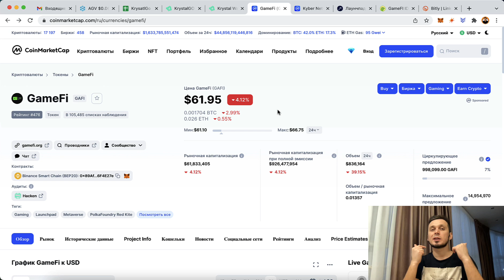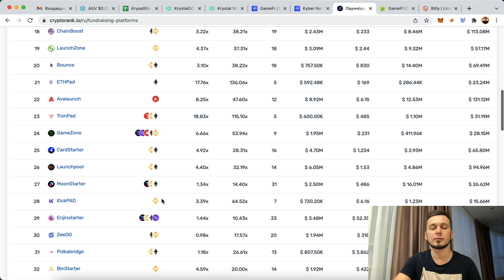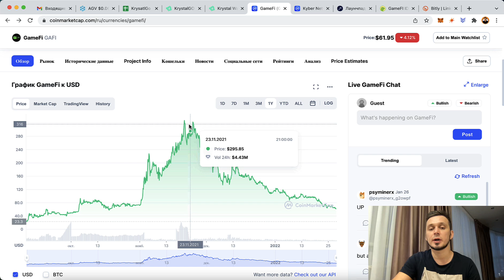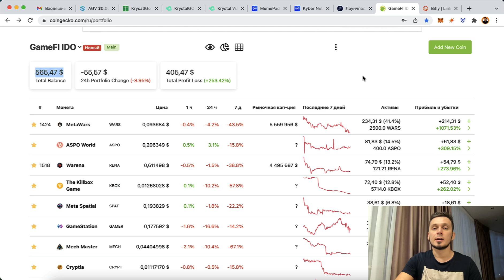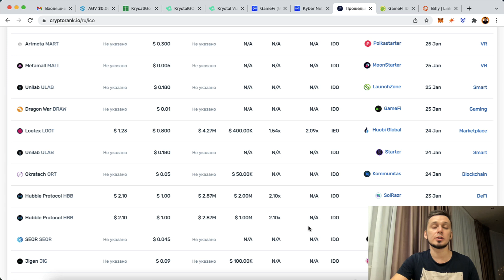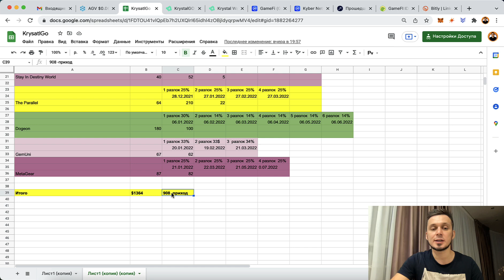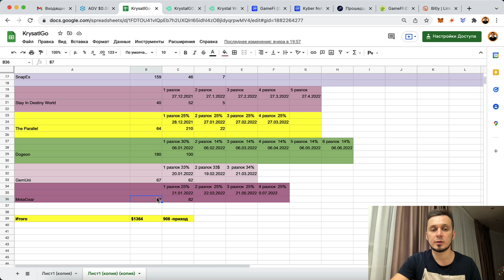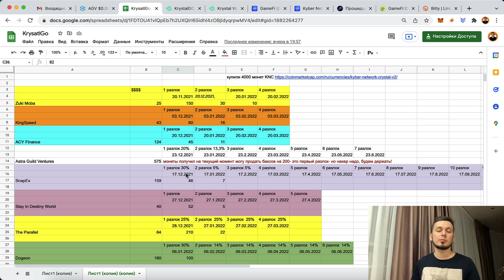Лаунчпады и IDO- участвовать или нет? Gamefi, KrystalGo и другие launchpad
IDO, igo, token sale- совсем недавно это были синонимы 100% иксов в любых темах, но ничто не вечно. В этом видео я рассказал, как быстро изменился рынок лаунчпадов и ido, какие риски это в себе несет и показал свои реальные результаты.

00:00 вступление
01:02 что было с рынком ido?
05:03 токены лаунчпадов
07:25 токены проектов ido
09:15 ситуация сейчас
10:37 итоги по лаунчпаду
14:30 что дальше?